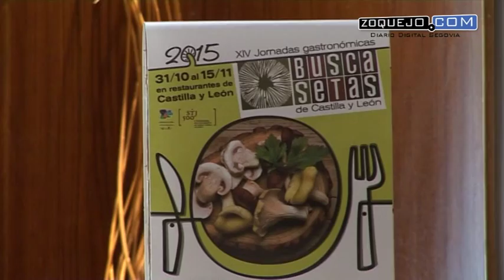Vuelve el ‘Buscasetas’: 19 restaurantes segovianos ofrecen menús con hongos hasta el 15 de noviembre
Con el otoño vuelve el ‘Buscasetas’, la iniciativa por la que 19 restaurantes de Segovia y provincia ofrecen menús con hongos del 31 de octubre al 15 de noviembre. Organizado por la delegación castellana y leonesa de ‘Euro-toques’ y apoyado por la Consejería de Cultura y Turismo de la Junta de Castilla y León, el ‘Buscasetas’ es una acción que une turismo y gastronomía con un producto especializado como es el micológico, en el que la región es la primera potencia española.